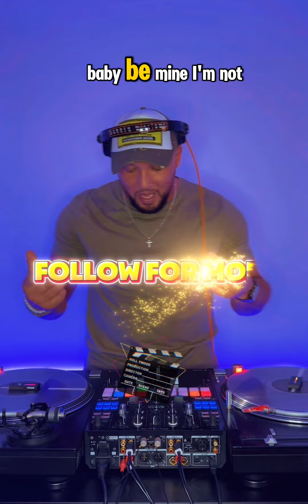Aya Nakamura X Ja Rule x Ashanti - Always On Time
“ 𝗔𝗹𝘄𝗮𝘆𝘀 𝗼𝗻 𝗧𝗶𝗺𝗲” (𝟮𝟬𝟬𝟭) 𝗕𝘆 𝗝𝗮 𝗥𝘂𝗹𝗲 𝗙𝘁. 𝗔𝘀𝗵𝗮𝗻𝘁𝗶. 𝗧𝗮𝗸𝗲𝗻 𝗳𝗿𝗼𝗺 𝗝𝗮’𝘀 𝟯𝗿𝗱 𝘀𝘁𝘂𝗱𝗶𝗼 𝗮𝗹𝗯𝘂𝗺 “𝗣𝗮𝗶𝗻 𝗜𝘀 𝗟𝗼𝘃𝗲” 𝗔𝗻𝗱 𝘀𝗽𝗲𝗻𝘁 𝘁𝘄𝗼 𝘄𝗲𝗲𝗸𝘀 𝗮𝘁 𝘁𝗵𝗲 𝘁𝗼𝗽 𝗼𝗳 𝘁𝗵𝗲 𝗕𝗶𝗹𝗹𝗯𝗼𝗮𝗿𝗱 𝗛𝗼𝘁 𝟭𝟬𝟬 𝗶𝗻 𝗙𝗲𝗯𝗿𝘂𝗮𝗿𝘆 𝗮𝗻𝗱 𝗠𝗮𝗿𝗰𝗵 𝗼𝗳 𝟮𝟬𝟬𝟮, 𝗯𝗲𝗰𝗼𝗺𝗶𝗻𝗴 𝗝𝗮 𝗥𝘂𝗹𝗲'𝘀 𝗵𝗶𝗴𝗵𝗲𝘀𝘁-𝗰𝗵𝗮𝗿𝘁𝗶𝗻𝗴 𝘀𝗶𝗻𝗴𝗹𝗲 𝗮𝘀 𝗹𝗲𝗮𝗱 𝗮𝗿𝘁𝗶𝘀𝘁. 𝗜𝘁 𝘄𝗮𝘀 𝗔𝘀𝗵𝗮𝗻𝘁𝗶'𝘀 𝗳𝗶𝗿𝘀𝘁 𝗺𝗮𝗶𝗻𝘀𝘁𝗿𝗲𝗮𝗺 #𝟭, 𝗮𝗻𝗱 𝗝𝗮 𝗥𝘂𝗹𝗲'𝘀 𝘀𝗲𝗰𝗼𝗻𝗱 𝗮𝗳𝘁𝗲𝗿 𝗵𝗲 𝘄𝗮𝘀 𝗳𝗲𝗮𝘁𝘂𝗿𝗲𝗱 𝗼𝗻 𝗝𝗲𝗻𝗻𝗶𝗳𝗲𝗿 𝗟𝗼𝗽𝗲𝘇'𝘀 "𝗜'𝗺 𝗥𝗲𝗮𝗹 (𝗠𝘂𝗿𝗱𝗲𝗿 𝗥𝗲𝗺𝗶𝘅)"

𝗥𝗲𝗺𝗶𝘅𝗲𝗱 𝘄𝗶𝘁𝗵 𝗙𝗿𝗲𝗻𝗰𝗵 𝘀𝗶𝗻𝗴𝗲𝗿 𝗔𝘆𝗮 𝗡𝗮𝗸𝗮𝗺𝘂𝗿𝗮 𝗮𝗻𝗱 𝗵𝗲𝗿 (𝟮𝟬𝟭𝟴) 𝗵𝗶𝘁 “𝗗𝗷𝗮𝗱𝗷𝗮” 𝗚𝗶𝘃𝗶𝗻𝗴 𝘁𝗵𝗲 𝟮𝟬𝟬𝟬’𝘀 𝗥&𝗕 𝗵𝗶𝘁 𝗮𝗻 𝗔𝗳𝗿𝗼𝗯𝗲𝗮𝘁𝘀 𝗳𝗲𝗲𝗹 🔥